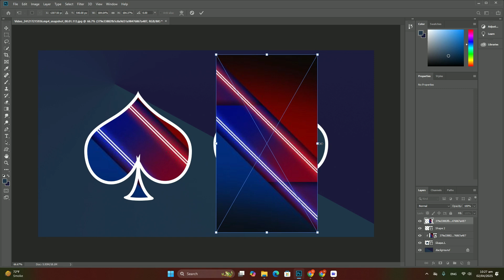Photoshop でサムネイルをデザインするためのベスト プラクティスは何ですか? SDC編集CC 38A363F＃1966